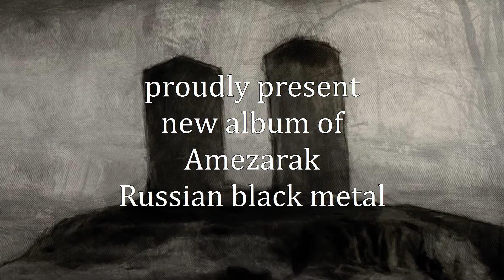Амезарак - Хороня надежды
Co-release by Satanath Records' sub-label Symbol Of Domination (Belarus) with Darzamadicus Records (Macedonia) and Morbid Skull Records (El Salvador) - new album "Non Lucidum Tristitia" of Russian black metal band Amezarak ‎out on October 14th, 2016!

Format: Jewel case CD, 500 copies

Catalog number: SODP082 / DR 027 CD / MSR-XIV